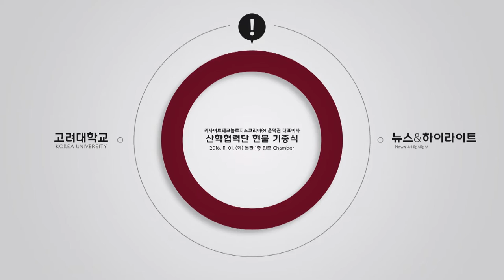[고려대학교 Korea University] 키사이트테크놀로지스코리아 산학협력단 현물 기증식 Video Clip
키사이트테크놀로지스코리아(주) 윤덕권 대표이사
산학협력단 현물 기증식

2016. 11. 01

고려대학교 본관 인촌 Chamber